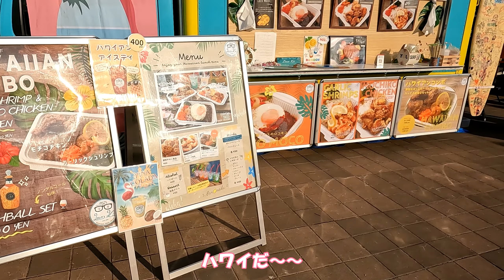【神戸を歩こう🐾 もなのおさんぽ日記】(Sub) 旧居留地散歩とアロハなもなちゃん、母を探すもなちゃんの様子がかわい過ぎる🥰(飼い主バカ）、メリパのAloha Kobeというイベントに行ってきました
For languages other than Japanese, please turn on subtitles and use the automatic translation.
久しぶりに旧居留地を散歩して、メリケンパークで行われた「ALOHA KOBE 2024」というポリネシアンフェスに家族でぶらっと行ってみました。ハワイアンの音楽ってなんだか優雅な感じがしてリラックスできますよね。
飲食の出店が少なかったのですが、ロコモコやガーリックシュリンプ、パンケーキでハワイ感十分でした。服や雑貨もありましたが、残念ながら撮影忘れてました。
ダンスも撮影禁止で、短い動画になってしまいましたが…ちょっとはハワイの雰囲気感じていただけましたか？😊🌴🌴🌴